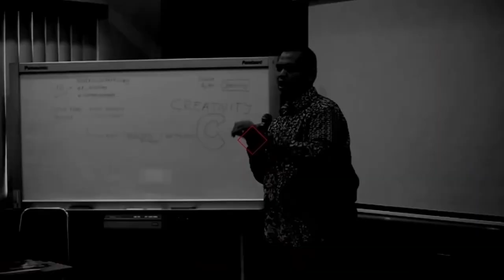Innovation Series: Ketahui 3 hal ini untuk menumbuhkan Budaya Inovasi